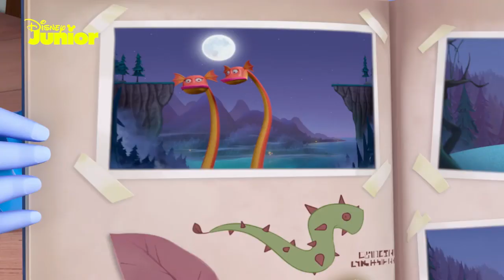Vampirina ♫ Die besten Gruselsongs ♫ | Disney Junior Musik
Singt mit Vampirina und ihren Freunden die gruseligsten Songs aus der Serie ♫

Vampirina ist im Pay-TV Sender Disney Junior täglich zu sehen.

Mehr über Vampirina:
Vampirina ist das neue Kind in der Schule, nachdem ihre Familie von Transsylvanien nach Pennsylvania gezogen ist. Unschwer als Vampirin zu erkennen hat sie mit Eingewöhnungsschwierigkeiten zu kämpfen.